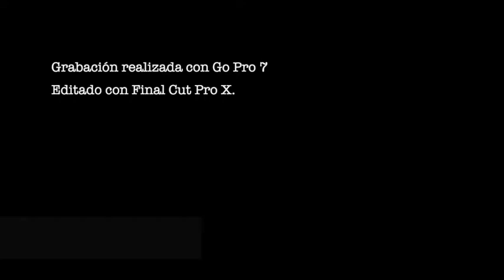La Mariana. By Marta Vg.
Hundida en 1997 , frente a la costa de S'Espardell. Se construyó inicialmente para el cultivo de la lubina y la dorada , hoy es una de las inmersiones mas conocidas de Ibiza.